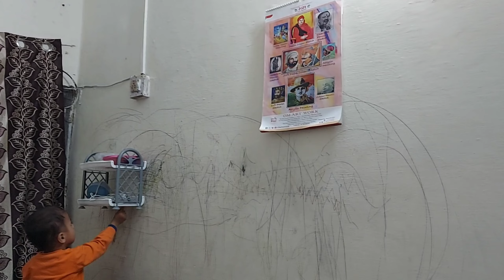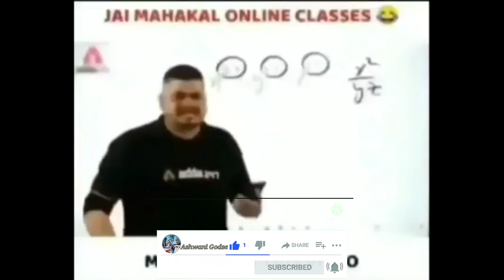Going Home from My School (KVS) to Sonipat for Diwali Celebration 🔥🤩💥🏫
aashwani.sheoran

This is how I scored 130+ Marks in DSSSB and AIR 180 in KVS